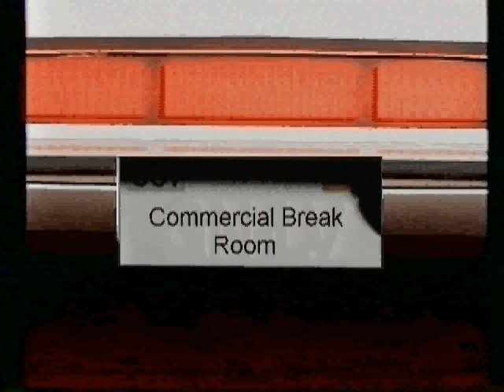Joy Dish Washing Soap Commercial